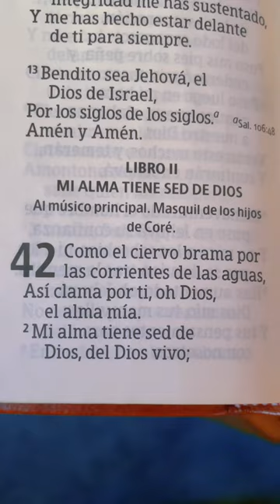Como el ciervo busca por las aguas.